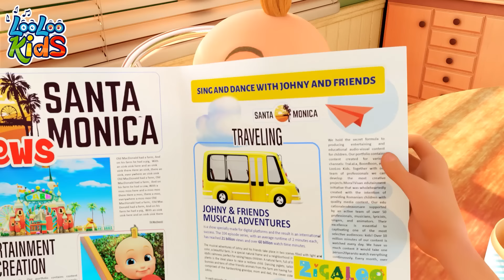Emotions Song Nursery Rhymes 😁 30 MIN - BEST OF Toddler Fun Learning Videos by LooLoo Kids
Dive into the world of feelings with the "Emotions Song" 🎶❤️😢! Perfect for kids and families, this catchy tune offers a fun and engaging way to explore and understand a wide range of emotions. Sing, dance, and learn together as you navigate the ups and downs of feelings, from joy to sadness, and everything in between. It's an excellent tool for fostering emotional intelligence and empathy in young hearts and minds. Don't let this musical journey into emotions pass you by—click play now and let's embrace all the feelings with the "Emotions Song"!

EMOTIONS SONG Lyrics

Do you like playing?
Yes, I do!
Do you like laughing?
Yes, I do!
Do you feel happy?
Yes, I do. Happy!

Do you like falling?
No, I don't!
Do you like witches?
No, I don't!
Do you feel scared?
Yes I do. Scared!

Is your toy broken?
Yes, it is!
The ice cream's melting?
Yes, it is!
Do you feel sad?
Yes, I do. Sad!

Yes, I do!
But Mom won't let you?
No, she won't!
Do you feel angry?
No, I don't. Angry!

You'll ask her nicely?
Yes, I will!
And she will let you?
Yes, she will!
Will you be happy?
Yes, I will! Happy!